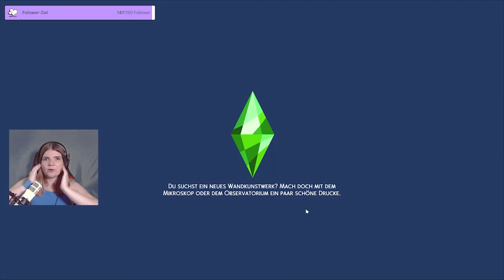Ein Tag in meinem Leben ❤️ - Die Sims 4 100 Baby Challenge Part 28 | elienyx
Dies ist der 28. Part meiner 100 Baby Challenge. In diesem Part dreht sich alles um unseren Gabriel Walter!